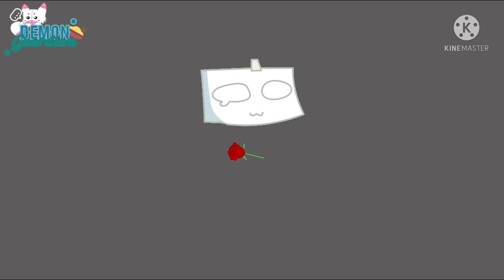Saiki K (+ Satou) and his friends react to him || Not Original || My AU || Satousai || Creds in Desc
It’s finally done!! So sorry it took so long to get this done!
CapCut kept kicking me out and was super laggy, so I had to switch to KineMaster

Let me know if none of these links work! :)